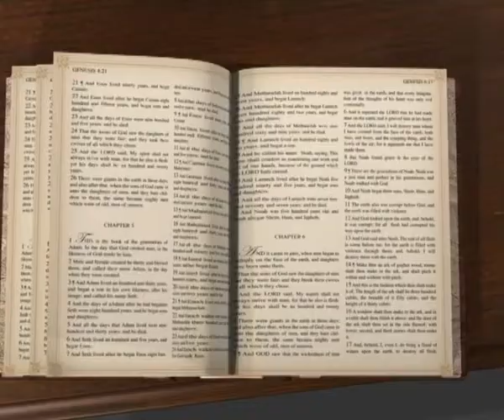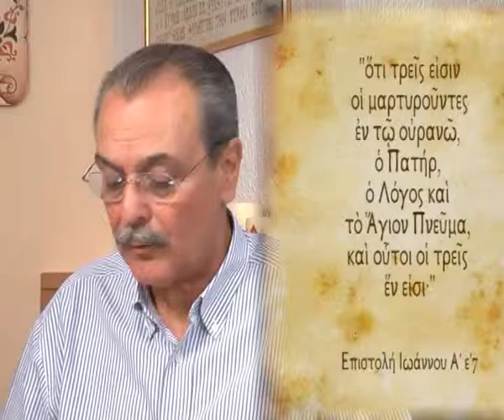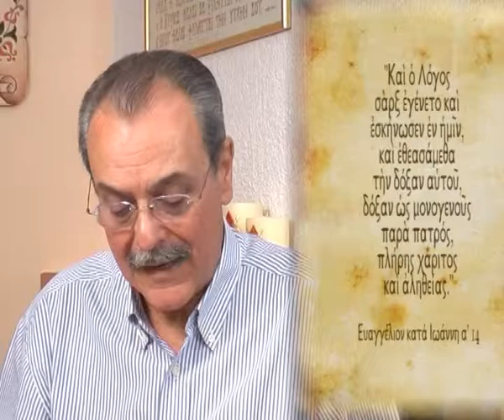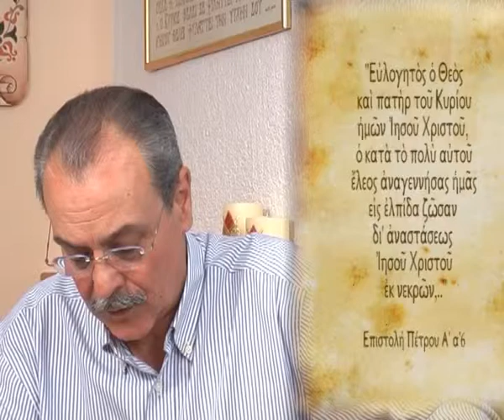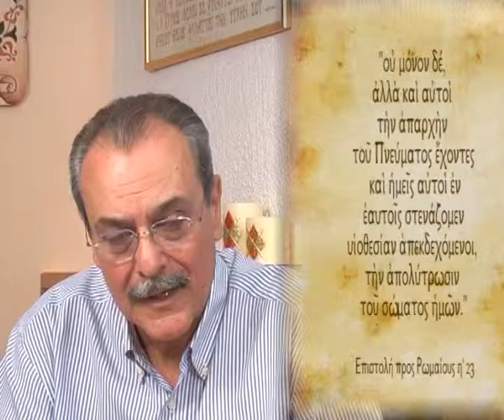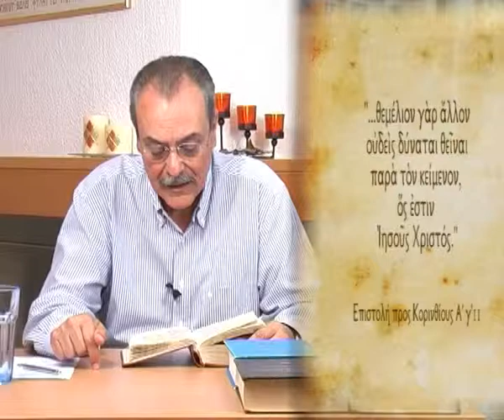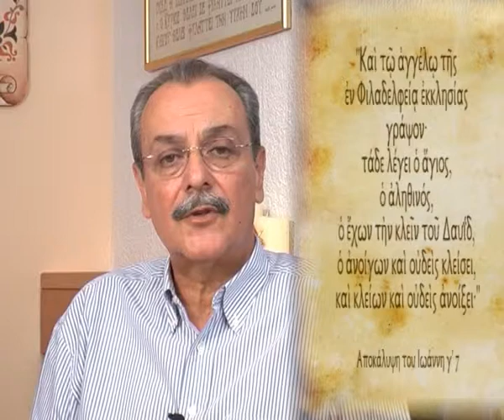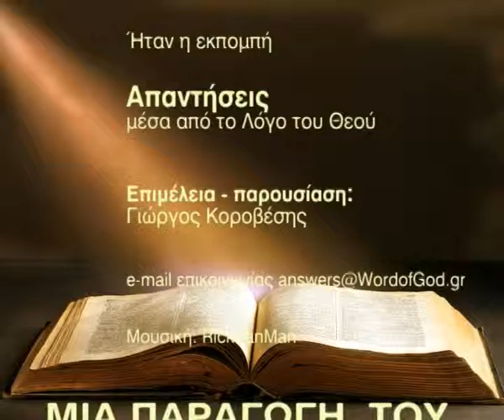Η εκκλησία είναι χτισμένη πάνω στην πέτρα που είναι ο Απόστολος Πέτρος; (Απαντήσεις Νο17)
Απαντήσεις μέσα από τον Λόγο του Θεού:
1. Τι σημαίνει το εδάφιο "Διότι προς τίνα των αγγέλων είπε ποτε· Υιός μου είσαι συ, Εγώ σήμερον σε εγέννησα";
2. Η Εκκλησία είναι χτισμένη πάνω στη πέτρα που είναι ο Απόστολος Πέτρος; Ημερομηνία - 23/06/2009